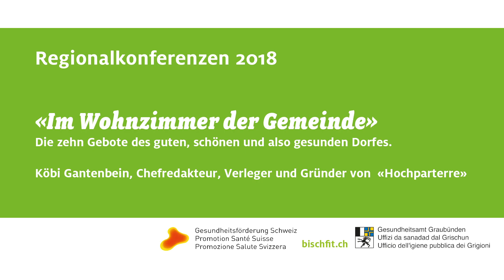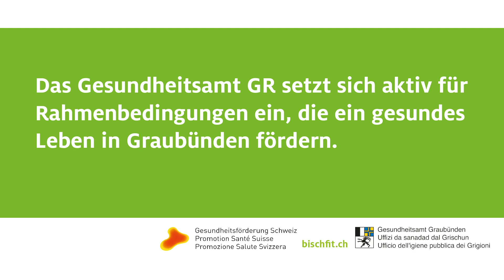«Im Wohnzimmer der Gemeinde» - Die zehn Gebote des guten, schönen und also gesunden Dorfes.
Im Rahmen der Regionalkonferenzen 2018 des Netzwerkes Beauftragte Gesundheitsförderung und Prävention (BGP) Graubünden sprach Köbi Gantenbein, Chefredakteur, Verleger und Gründer von «Hochparterre», über attraktiven Lebensraum in den Gemeinden.